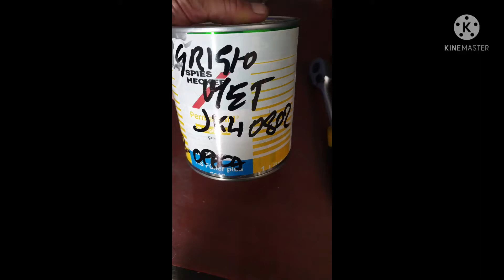Coprivalvole renews restyling Bmw 1200 gs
Coperchio valvole cilindri danneggiato colore originale,
Pre carteggiatura 180 240 stuccatura e finale con 600 800 verniciatura a base opaca